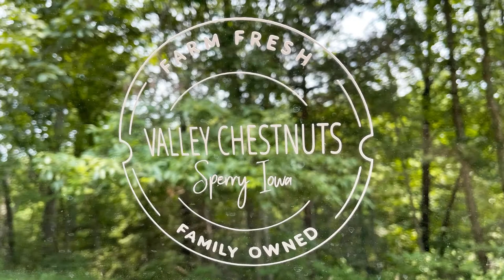Living The Life They Love: Valley Chestnuts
Living The Life They Love.  A Tour of American Elderberry Farmers Across the Country.  We visited Valley Chestnuts in Sperry, Iowa.  This family owned farm grows, harvests and processes elderberries and chestnuts.  As well, they are starting to grow the two crops together.